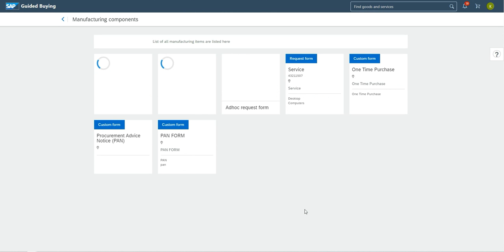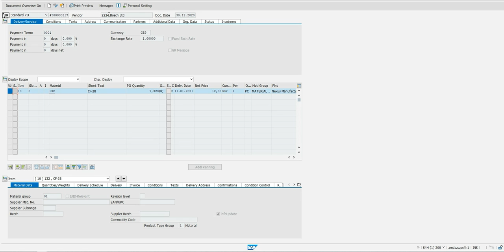Flexiform to PO Creation Process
This application provides users to manage the automatic process of Purchase Order creation in S/4 HANA using custom forms in SAP Ariba. This will avoid the manual efforts of Purchase Order creation to procurement team.